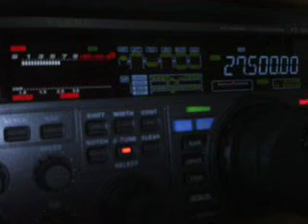3ET108 BY 14ED055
José from Brazil (South America)
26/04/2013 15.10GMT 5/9